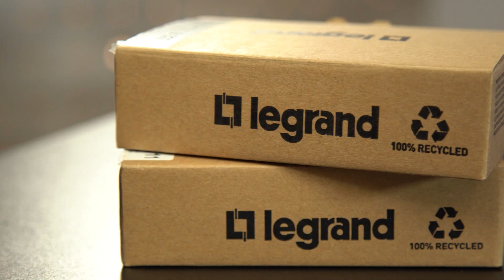LEGRAND LINKEO C - capitulo 04